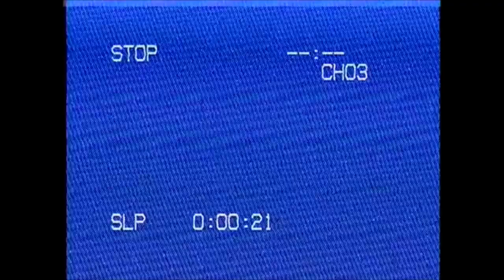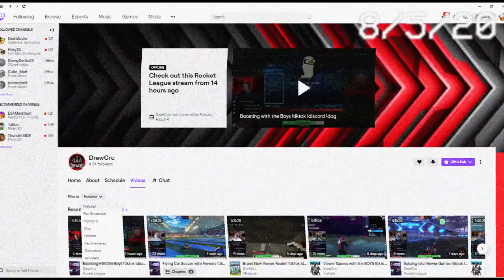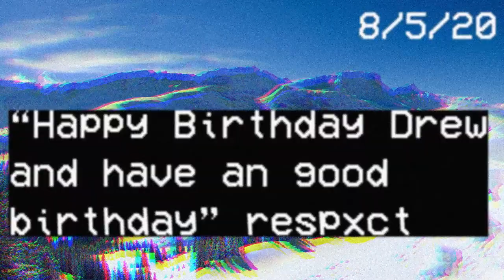DrewCru Birthday Montage made by Fans!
Edited and oraganized by DuckDuce, this is a montage for my channel in honor of my birthday! The Cru community came together to create a fun and entertaining montage of my recent Twitch stream clips. Thank you guys so much again and lets keep vibin'!

Also...this is my first ever Youtube video on this channel, so if you are seeing this, welcome to the Cru and let;s have a great time!